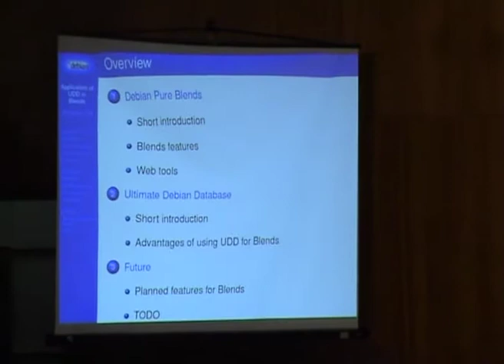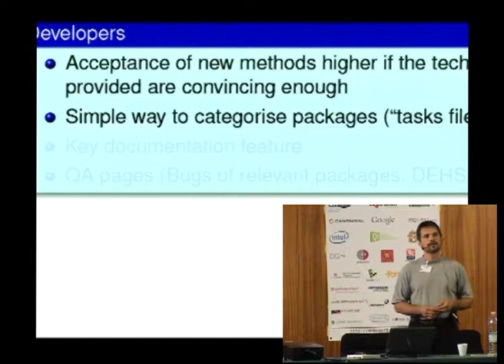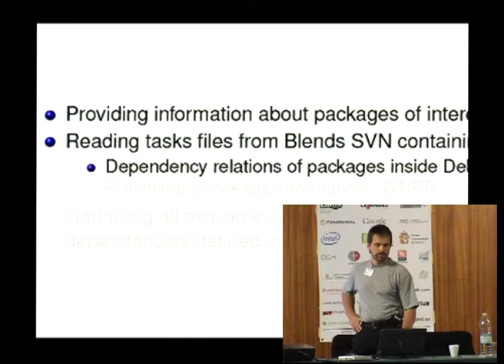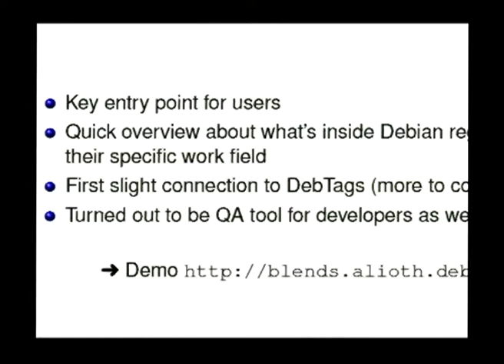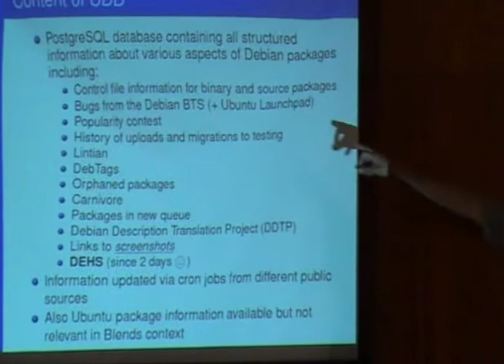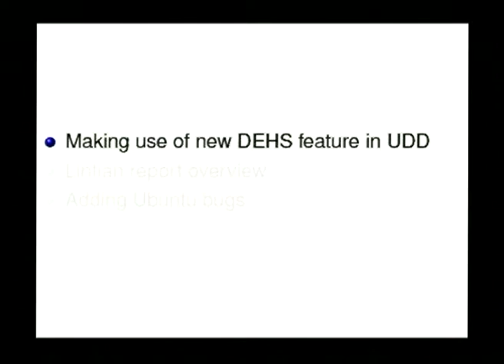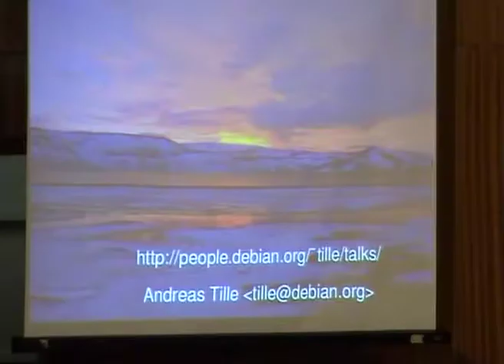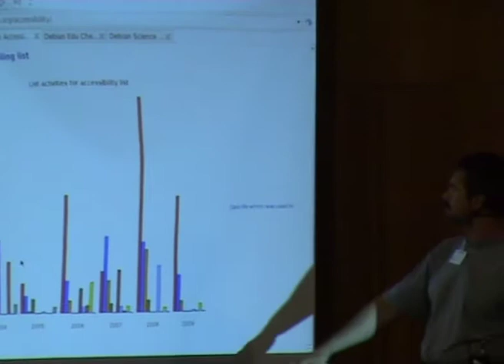Application of Ultimate Debian Database in Debian Pure Blends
At: DebConf9
Room: Upper talkroom
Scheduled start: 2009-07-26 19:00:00